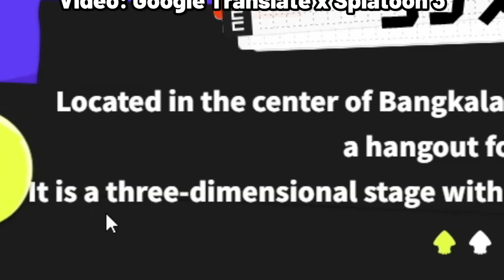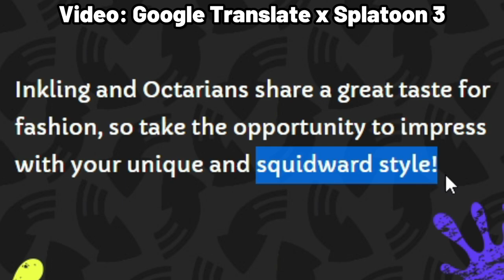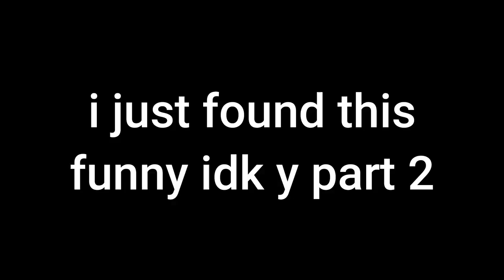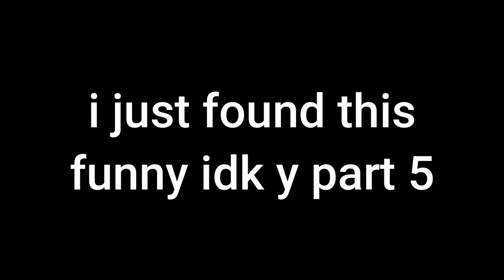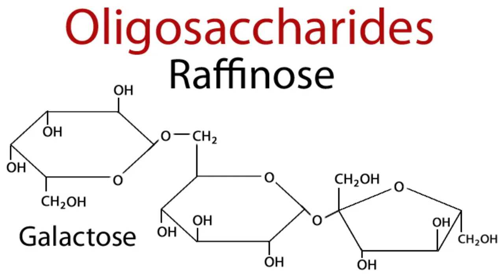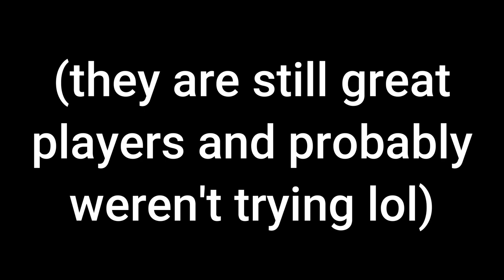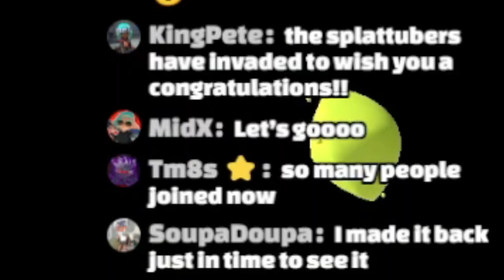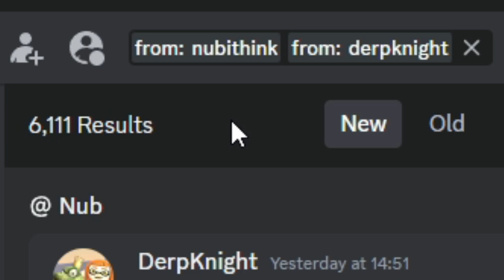Best of DerpKnight 2023 | Splatoon 3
2023 has been an amazing year for me and my channel, and I want to share some of that with you! This video contains (most of) my uploads this year and a few stream VODs, as well as unused footage for those who stick around! Thanks for making this year so amazing :)